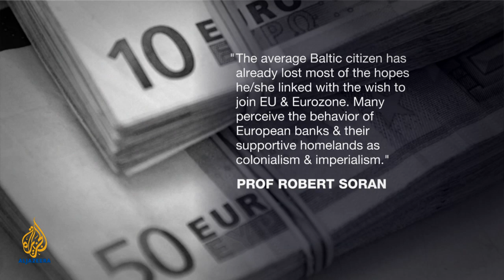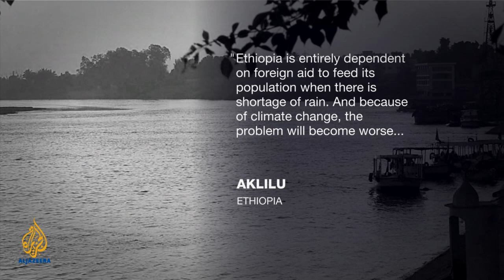Inside Story - Iran's nuclear deal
Iran has agreed to a nuclear fuel swap - a deal that will require Tehran to send a portion of its uranium abroad in exchange for 20 per cent enriched nuclear fuel. The agreement, brokered by Turkey and Brazil, has been met with mixed reactions. Has Iran managed to split the international community? And is it an attempt to stave off further sanctions?